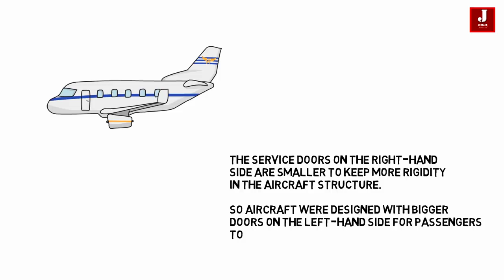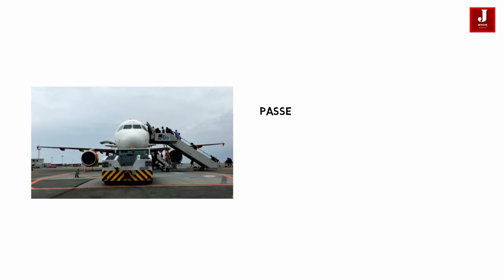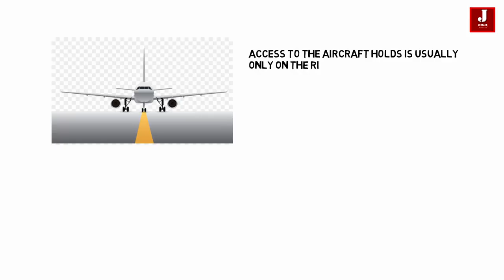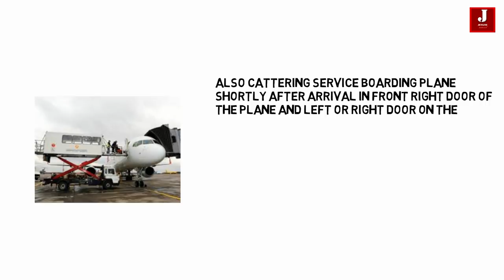Why do passengers always board planes from the left side? Experts Explain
This has become an established convention that goes unquestioned these days, but it dates back to the early days of aviation.

In times past an aircraft would taxi close to the terminal building to load and unload passengers. Since by convention the pilot sits in the left-hand seat of the aircraft it's much easier for him or her to judge wing clearance if they approach the terminal on the left side of the aircraft.

Left side doors therefore made it more convenient for passengers to transit between the aircraft and the terminal, as well as safer than having to circle around the aircraft.

A350-1000 vs B787-10 , Comparison

Boeing's Latest Dreamliner, Boeing 787-10 INAUGURAL TAKEOFF, INAUGURAL TAKEOFF, largest Dreamliner,787-10 Dreamliner First Flight, Sam Chui, Qatar Airways, Airbus A350, A350-1000, Delivery Flight, Qatar Airways Quite, Qatar Airways Business Class, Qatar Airways Economy Class, First A350-1000,

Airbus A350,vs,Boeing 787,Airbus a350 vs Boeing 787,passenger plane,commercial airliner,Aviation,Aircraft,Business Class,Economy Class,Pilot,

a350,787,a350 or 787,airbus a350,Boeing 787 Dreamliner,a350 orders,787 orders,a350-1000,a350-900,787-8,787-9,787-10,787 or a350,a350 xwb or 787,is the a350 or 787 better?,a350 extra wide body, is the a350 or 787 better for airlines?.

Boeing 787 Dreamliner (Project Focus), Airbus A350 XWB (Aircraft Line), Boeing (Spacecraft Manufacturer), Airbus (Aircraft Manufacturer)

Bloomberg,Boeing 787 Dreamliner (Aircraft Model),Airbus A350 XWB (Aircraft Line),Aircraft (Invention), luxury